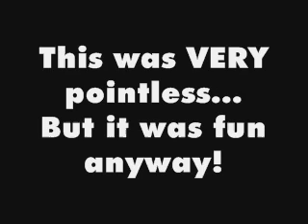Short AnImAsH!!!-BEER! ~Spoof~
Hmm... uh... yeah... um...  This is really retarded XD

I was bored... at 7:30 PM XD

Okay, I saw one of Fantachan's Random Crap videos (her Fifth) a few days ago and I thought it was freggin hilarious when she used Beauty and the Beast's Gaston and his henchmen for this song.  So, I downloaded it on Limewire, and a few days later, came up with this :)

BEWARE: It is ttly weird... trust me...

Btw, the whole song was about two minutes, and it was late, so I had to cut it short.  I didn't want to spend too much time on it anyway.  It was retarded enough with or without the whole song.  This small part sums it up pretty well XD

|Edit| - I think the lip-syncing is way better than my previous videos for the moment, although I'm not too happy about the Brom lip-sync.  I can't do actual human lip-syncs (if you have clips that aren't cartoons then you would probably know how I feel ;-))for some reason.  Saphira and Spirit were pretty easy, though XDDD

|Edit (again XD): Nov. 10, 2008| - Btw, if you are curious of exactly WHO is singing this, it's basically everybody.  So, if you say something about who is singing it in the comment, it's EVERYBODY.  No one specific is singing.